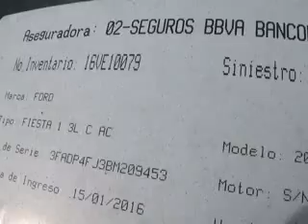SUBASTASMA FORD, FIESTA 2011